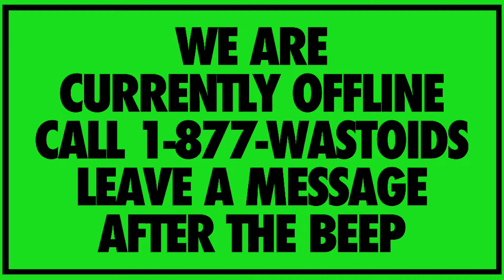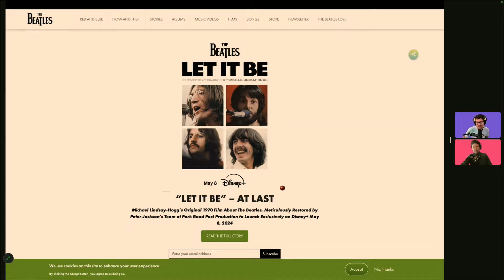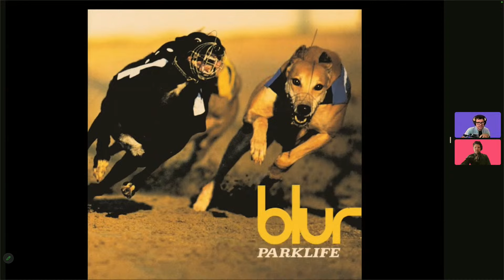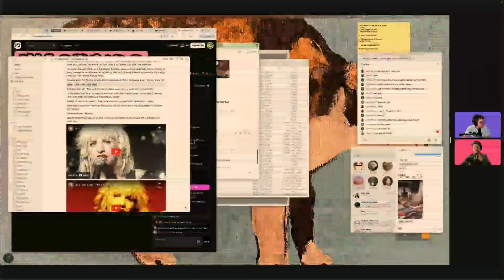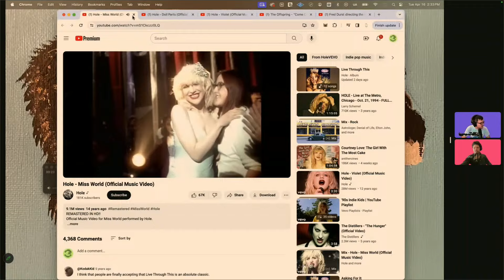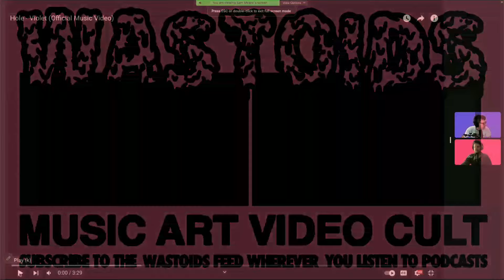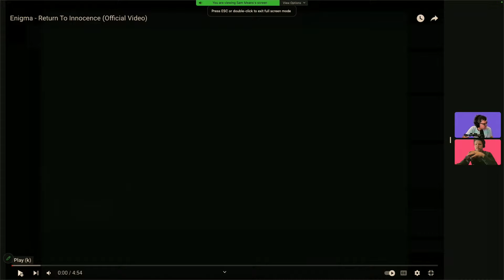April 1994: Blur, The Boss, Kurt Cobain, Courtney Love, Enigma, the Beasties & More | Click Vortex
It's time to tumble down internet rabbit holes once again with Sam and Jason on an all-new Click Vortex. On this episode, they set the time machine in motion and travel back to April 1994, to reflect on that momentous month. Discussed: Kurt Cobain & Nirvana and Courtney Love & Hole, Blur (and their infamous recent Coachella performance), the tale behind Danzig's unlikely hit "Mother," the Beastie Boys, Enigma's beat-heavy new age gloss, and Bruce Springsteen at his most "mall appropriate."